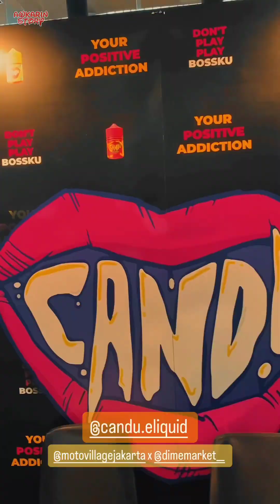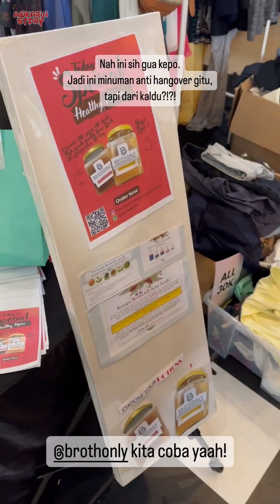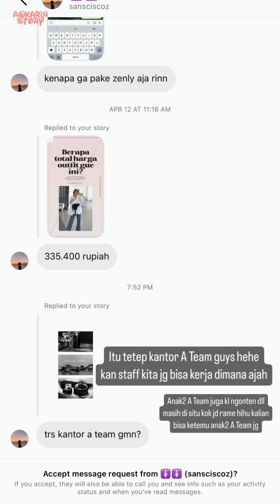Keliling Jakarta Bersama Motor Village - 25 Juni 2023 || Awkarin Story